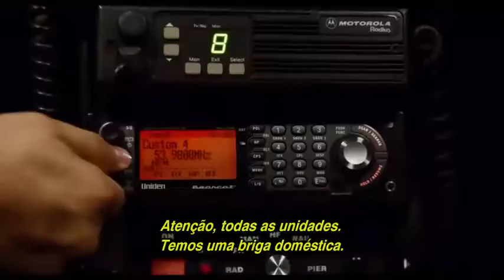Tiras, Só Que Não (2014) - Domingo Maior 09/04/2017 - Trailer Legendado